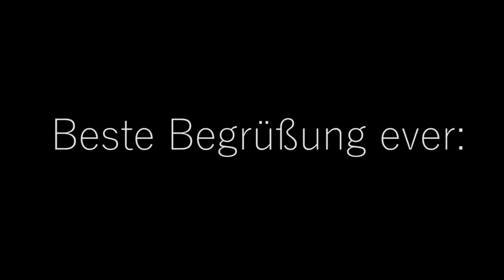Werde ich wieder richtig HEFTIG in MW3?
Ich möchte wieder M.O.A.Bs erreichen! :) das wird sehr schwer, aber ich beginne besser zu werden in diesem alten aber sau geilen spiel :) Viel Spaß beim zusehen wie ich besser werde.. oder so :D

Noch einen schönen Nikolaus :D